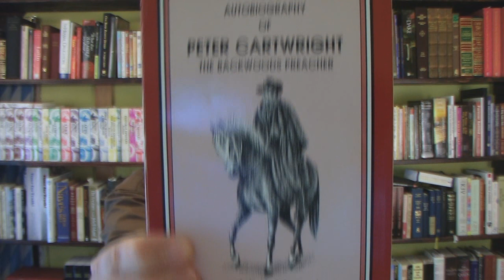The Dangers Of Hyper "Soul-Winning"! (Part 1)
Is the modern day movement of "soul-winning" really in line with the scriptures? What does the King James Bible say about preaching the gospel to the lost world?